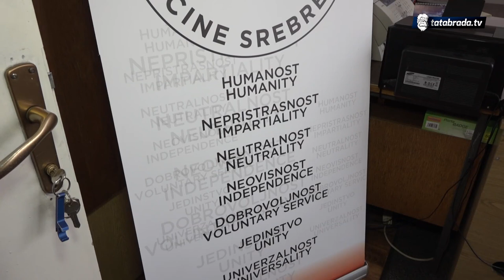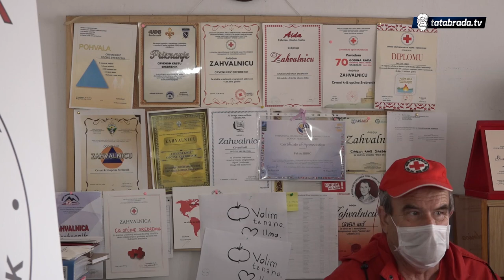Volonteri CK Srebrenik paketima pomoći obradovali preko 100 porodica - tatabrada.tv